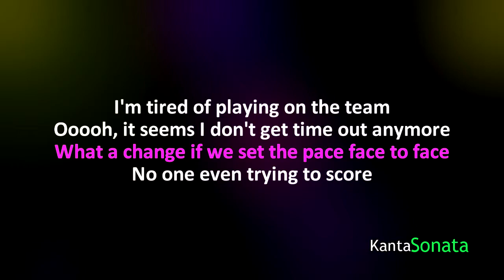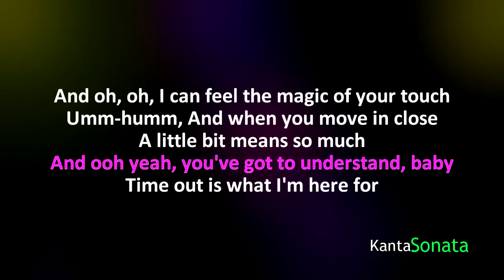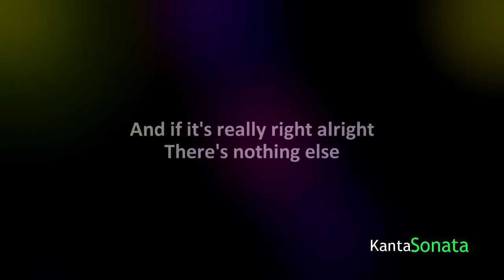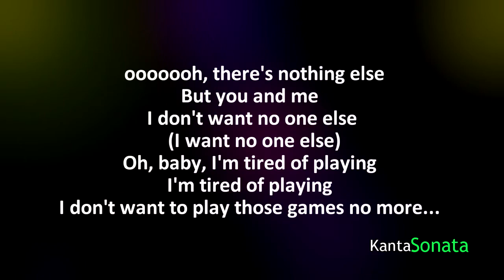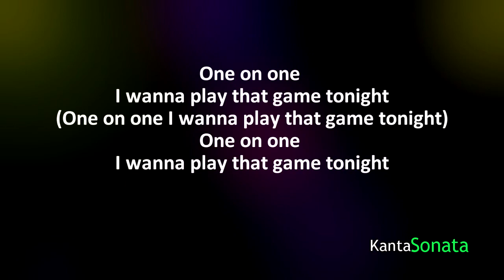One on One - by Hall& Oates (Karaoke Version)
"One on One "  Karaoke Version
 Originally Performed/Artist by -Daryl Hall & John Oates

played by myself  (recording, editing, and  mastering :)

(Noted)
Do not use this Backing Track Karaoke for your own YouTube Karaoke channel/website  (Kind of a respect Please :)

Feel free to use  this backing track karaoke  for your  Live Performance  in YouTube, But please don't forget to credit me. just put in the description box
 link of the video. Proper credits is all I ask. Thank you so much for your Support & Have amazing life!